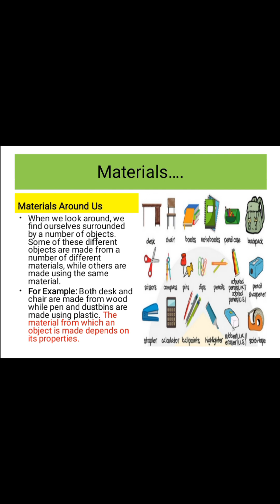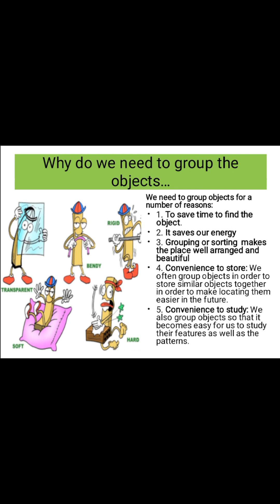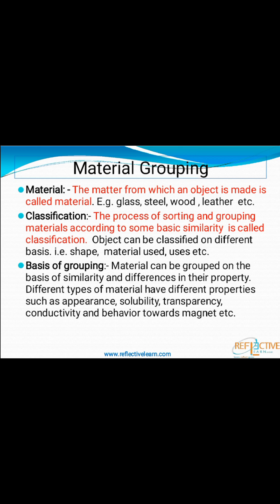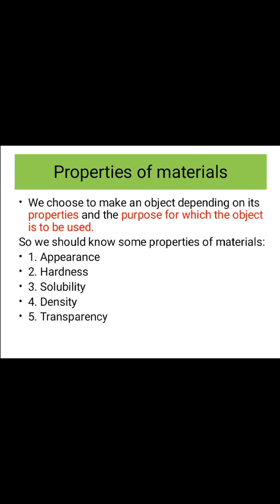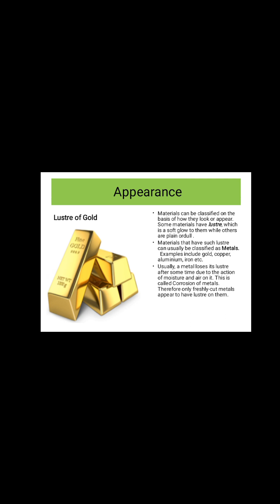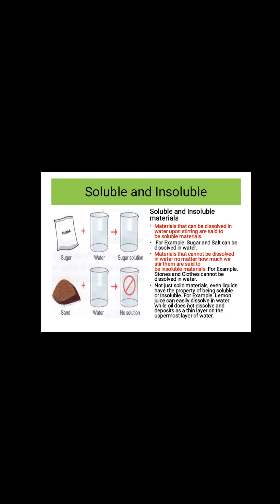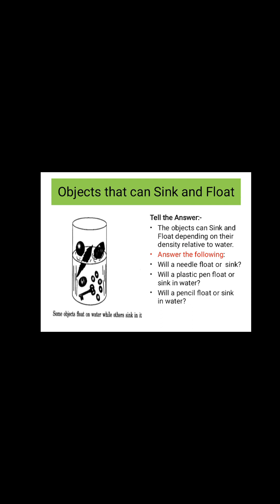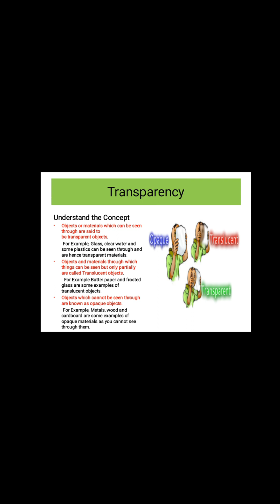Sorting of materials into groups📊class6